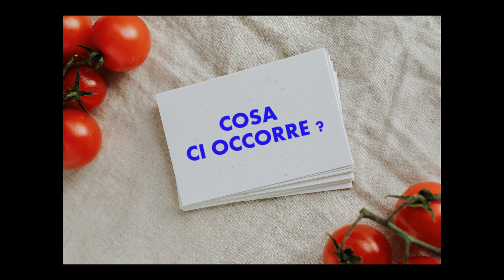NASELLO ALLO ZAFFERANO con zucchine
Il nasello allo zafferano e' una ricetta facile e veloce che si prepara in pochi minuti. Se avete poco tempo questa e' la ricetta che fa per voi. Un secondo piatto di pesce rapido e gustoso.

450 gr di cuori di nasello surgelati
2 zucchine grandi
mezzo bicchiere di vino bianco
2 bustine di zafferano
2 spicchi d'aglio
farina Q.B.